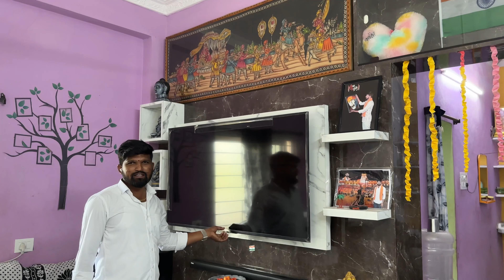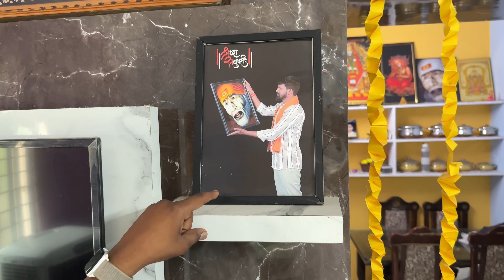My New Home Tour ll @trendingsagar #2024